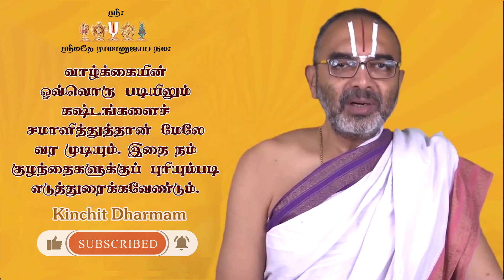Can We Always Remain Inadaptable To Change?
Can We Always Remain  Inadaptable To Change? | Geethai kAttum pAdhai #103 | Velukkudi vArthaigaL
மாறுதல்களுக்குப் பழகாமலே இருக்க முடியுமா?
கீதை காட்டும் பாதை!
வேளுக்குடி வார்த்தைகள்